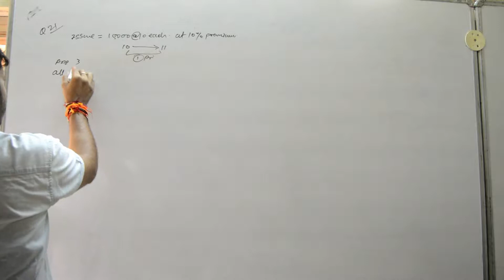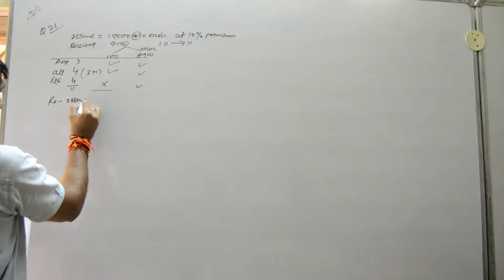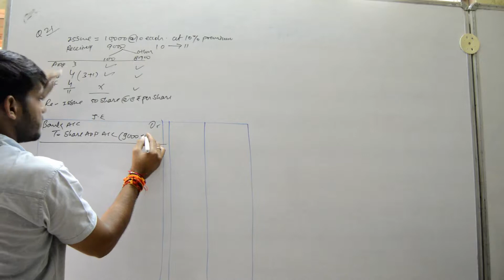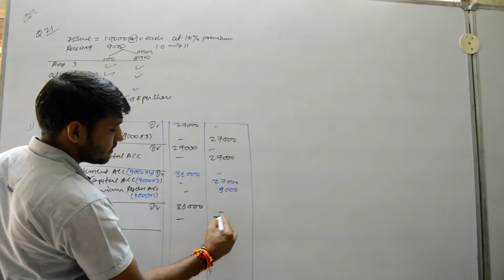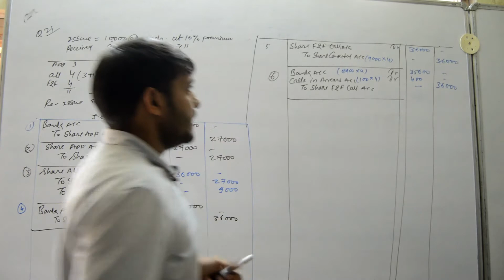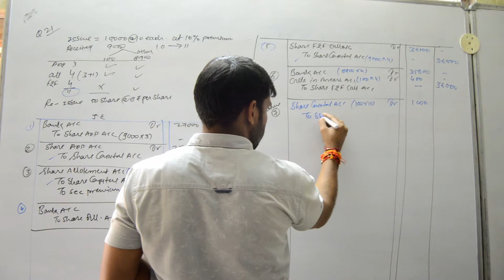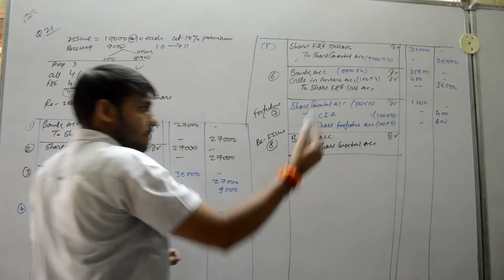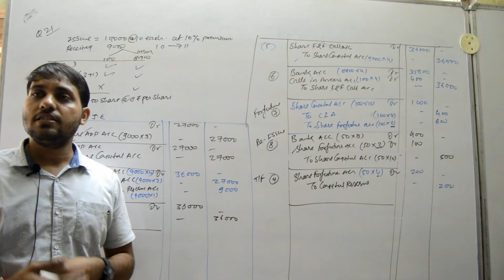#2 Forfeiture of share Full Questions.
Class 12 accountancy Forfeiture of share Full Questions.
Company accounts Share forfeiture
Forfeiture of share issued at par

Follow Dhanraj sir on instagram - @dhanraj.dangi1992

Follow Dhanraj Study circle on instagram - @dhanrajstudycircle
Follow Dhanraj Study circle on Facebook :

Address –
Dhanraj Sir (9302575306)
plot no 10 shravan kanta estate in front of shravan kanta palace nizamuddin road bhopal 462022